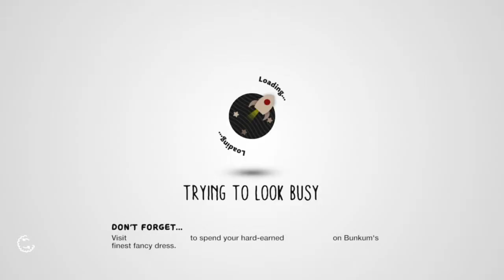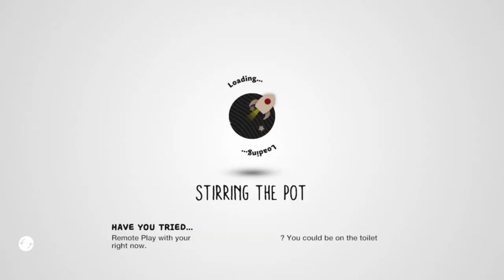HOW TO FAIL - LittleBigPlanet3 PART 18